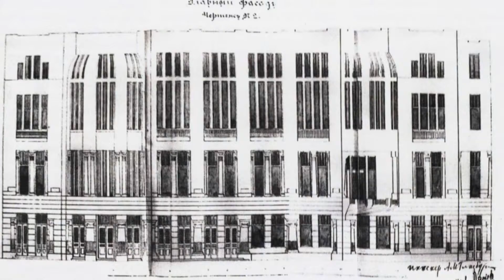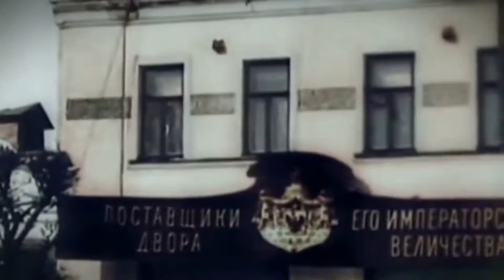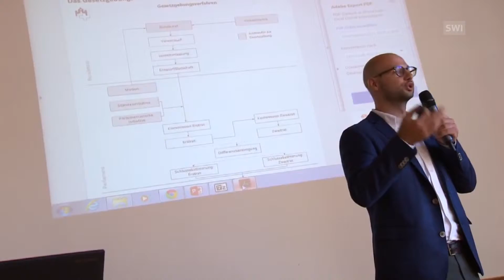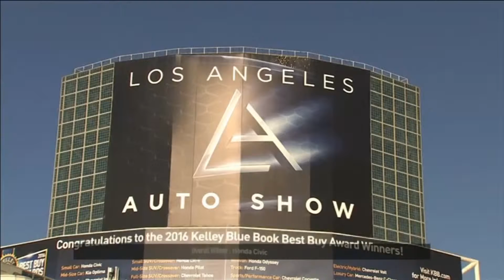Единый мир (выпуск 23.11.2015)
Еженедельный дайджест новостей со всего мира.
В этом выпуске:
- Первое монолитное сооружение в Европе;
- Детский парламент в Швейцарии;
- Автошоу в Лос-Анджелесе: назад в будущее.